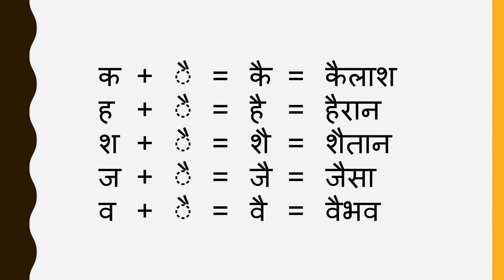ऐ की मात्रा